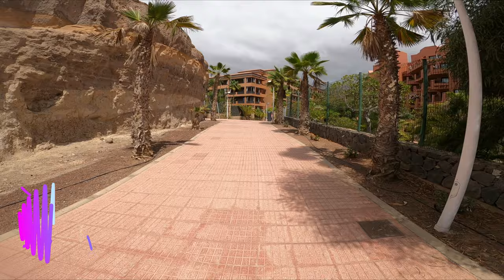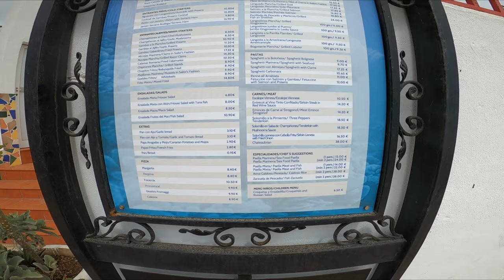TENERIFE - 19 SEPTEMBER 2020 LA CALETA WALKABOUT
Hola chicos hoy Sábado caminaremos dirección La Caleta (Tenerife) un tiempo muy bueno, mucha calor, pero muy agradable para caminar o disfrutar en la playa, espero que disfruten de esta hermosa caminata y no olvides SUBSCRIBIRTE.

Hi guys, this Saturday we are going towards La Caleta (Tenerife).  It's very hot, but still pleasant to walk or enjoy on the beach.

Hallo Leute, diesen Samstag gehen wir in Richtung La Caleta (Teneriffa).  Es ist sehr heiß, aber trotzdem angenehm zu laufen oder am Strand zu genießen.